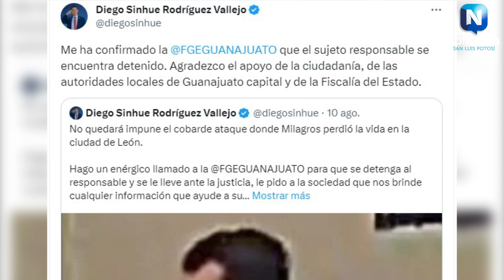MIGUEL N, DETENIDO POR EL BRUTAL ASESINATO DE MILAGROS MONSERRAT